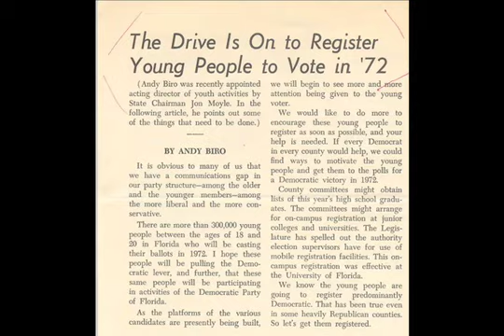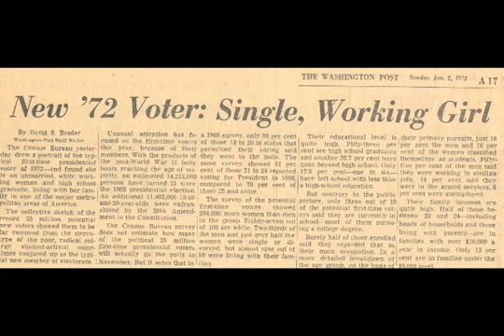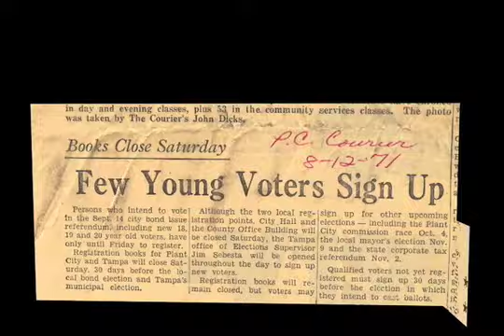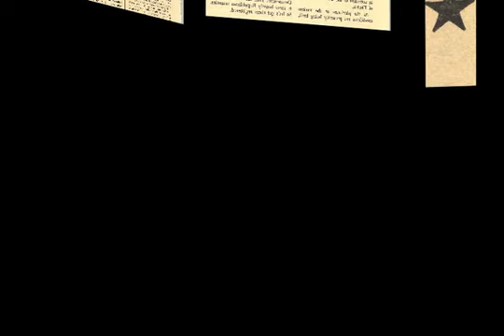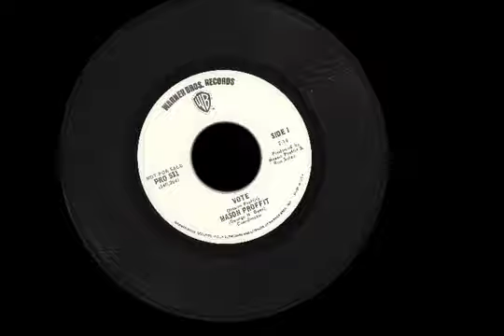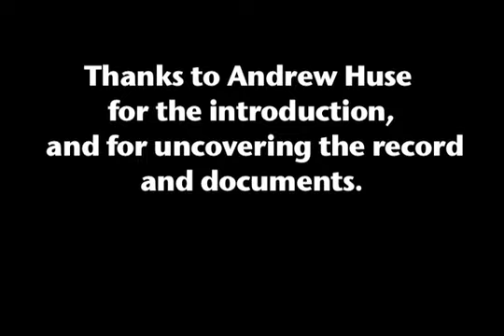Vote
An interesting public service announcement from 1972 found among the Sam Gibbons papers.